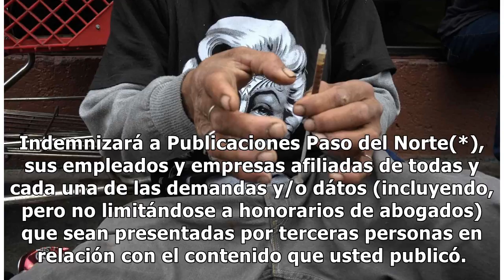De nuevo es la heroína